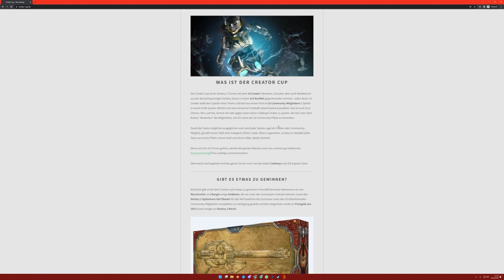GRÖSSTE COMMUNITY EVENT - CREATOR CUP - Was?Wo?Wann?Wieso? [Destiny 2][deutsch][PVP]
💥SUPPORT💥

    Neuestes Kanalmitglied:DEADPOOL_LORD - Hoplit
Abonennten Ziel: 92% .. 13.9K/15K
Kanalmitglieder Ziel: . 35% 7/20